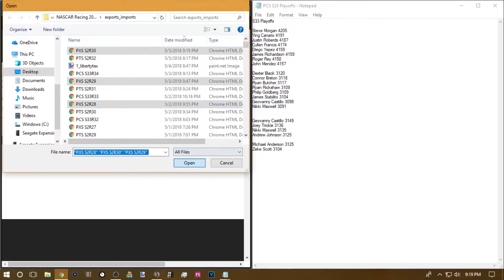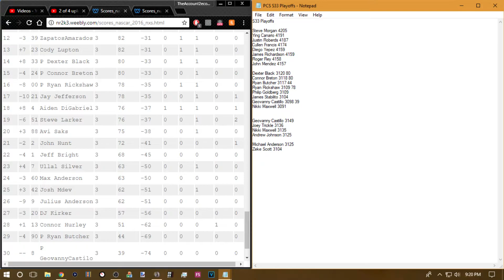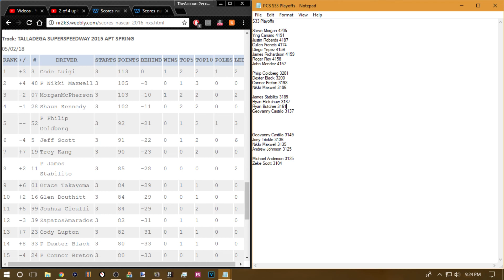Pokemon X Series S2R31 - Armory Digital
NO SPOILERS